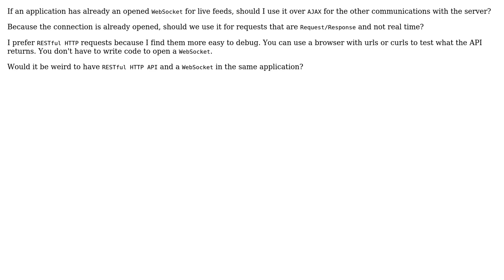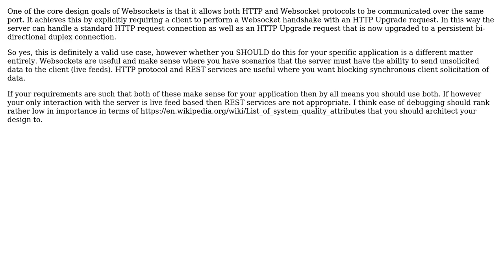Software Engineering: RESTful HTTP and websocket in the same application?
With thanks & praise to God, and with thanks to the many people who have made this project possible! You are responsible for your own actions.